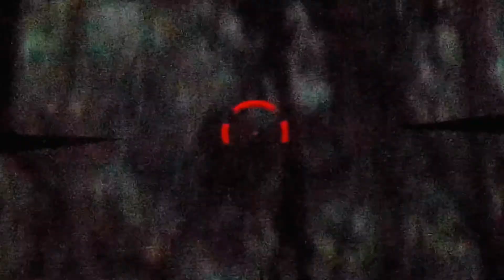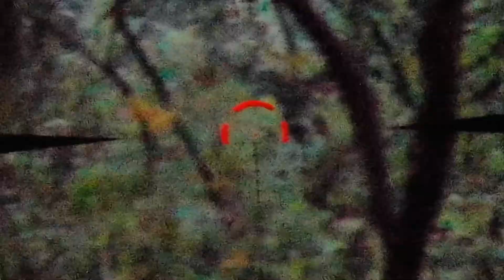Holler Made Outdoors S1E16 “ Let them Grow”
First morning hunt in the 20s!